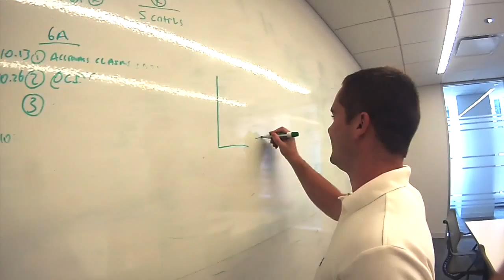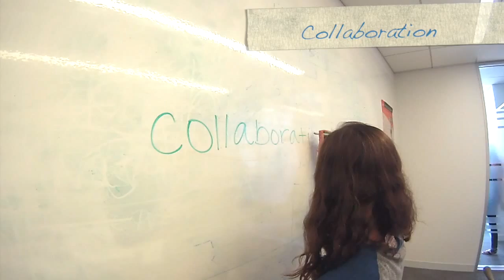Protiviti Interns: Getting to Exceptional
Chicago Office